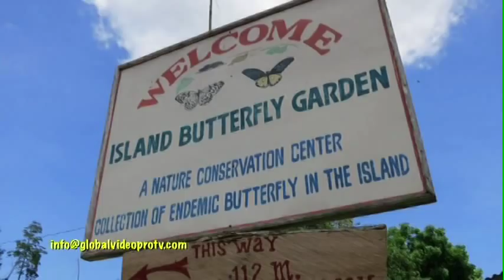ISLAND BUTTERFLY GARDEN, SIQUIJOR. ISLAND, PHILIPPINES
Take a tour around the ISLAND BUTTERFLY GARDEN with owner Dante. He will explain the lifestyle of his beautiful butterflies and show you his colorful garden. His own Island Paradise!